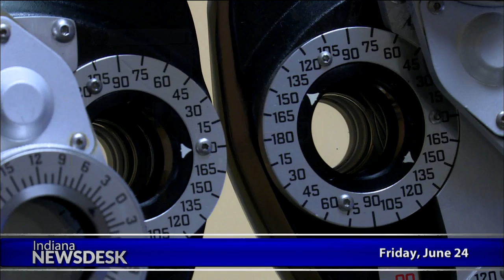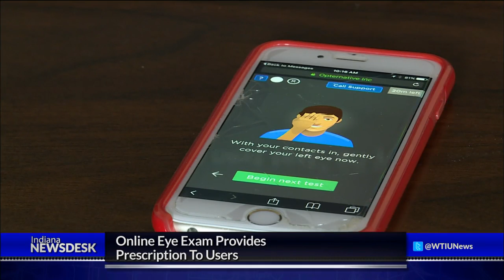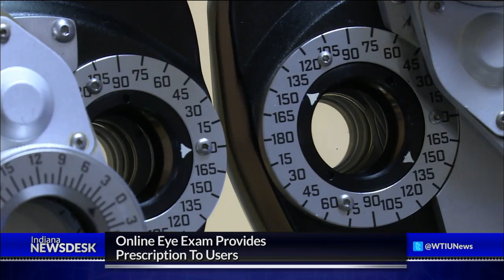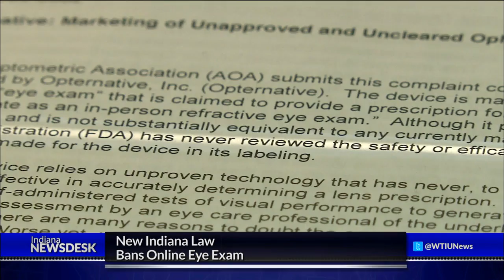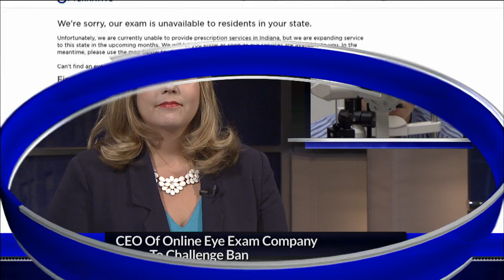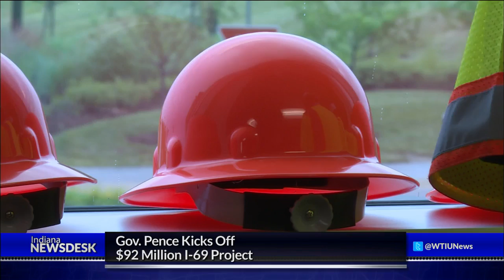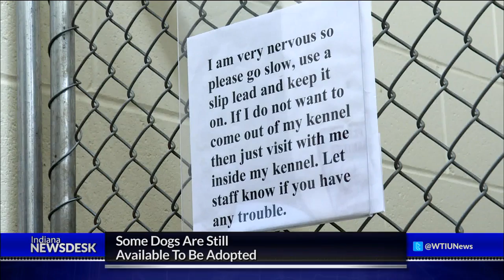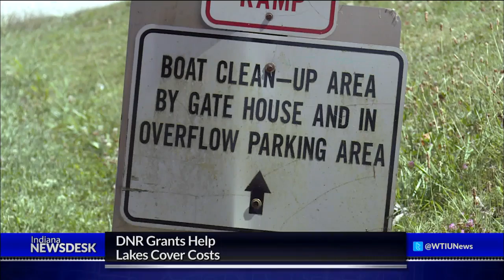Indiana Newsdesk, June 24, 2016 Online Eye Exam & Invasive Plants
The makers of an online vision test say they’re increasing access to eye exams in under-served populations. But many optometrists say nothing can replace a comprehensive, in-person exam. We’ll tell you why Hoosiers won’t be able to use the new health service.

And, you won’t see it on top of the lake, but Eurasian milfoil is a threat to boaters and recreation. It lingers in shallow waters along shorelines. Find out how boater registration fees are helping combat the problem.

Plus, we’ll introduce you to Buck, a dog with a rough past and a new owner. He’s one of 82 dogs that was saved from a hoarding situation in Owen County. We’ll have details on how animal shelters teamed up to help the hounds.

Those stories plus the latest news headlines from across the state Friday at 6 p.m. on Indiana Newsdesk.